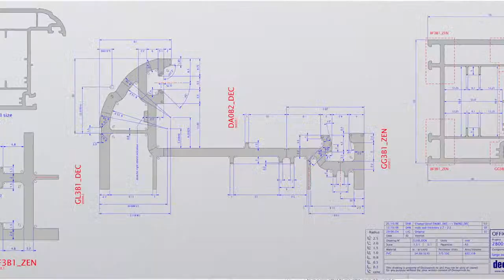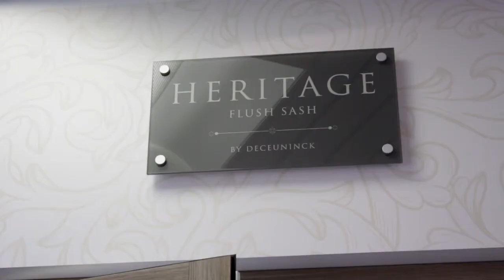Step Into Our World | Deceuninck UK LTD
Watch behind the scenes footage of our Calne factory and explore our facilities today.

Learn how we achieve